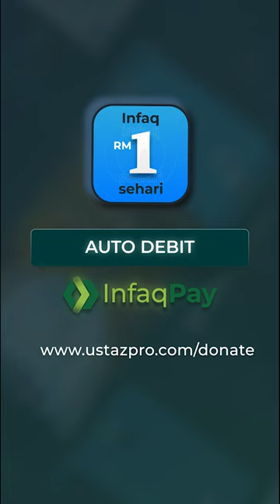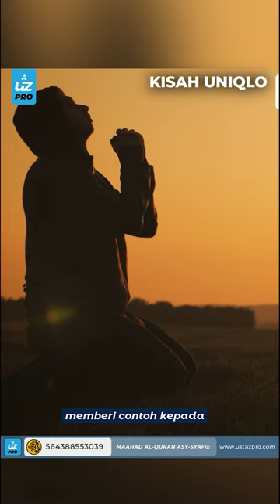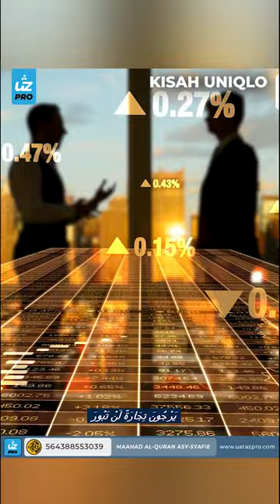KISAH UNIQLO - Ustaz Pro